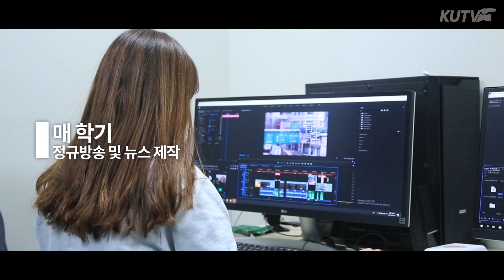[KUTV Original] 쿠튜브 프로젝트｜대학 방송국 KUTV에서는 이런 것도 할 수 있다?!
다음주 수요일이 KUTV 63기 지원 마감일이라면서요👀!
근데 아직도 지원서를 안 냈다구요~??

@넣을까... 하다가 말까! 하고 고민하는 새내기
@쿠티비가 대체 뭐하는 곳인지 모르겠어서 망설이는 새내기
@쿠티비를 아는 19학번 모두!

KUTV가 어떤 단체이며 1년 동안 대체 뭘 하는지, 최초 공개합니다🙋
01:19 나나 이거 제일 하고 싶어! 올 해도 할거야!

같이 쿠티비에서 알 찬 대학생활 해볼 사람!?

제작: 61기 김다은 김수빈 허성민